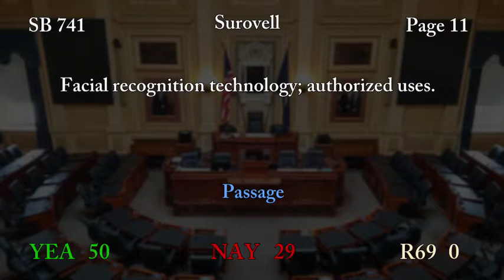Floor remarks on Facial Recognition Technology (part 2)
SB 741 was brought back to life after being killed.  There were six amendments added but they did not address all issues with the bill.  Here are the remarks that Del. Kathy Tran and I made today.  The bill passed but we discussed what issues still remain. We will keep fighting for fair, just, and equal treatment of residents and for your right to privacy.